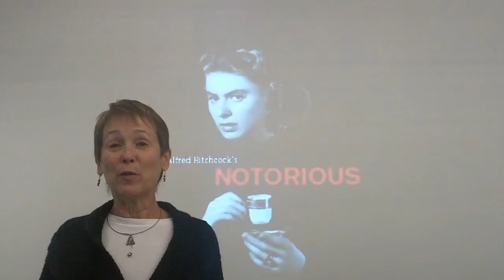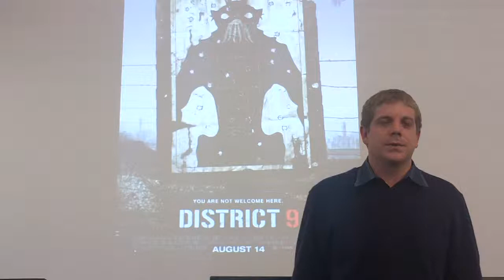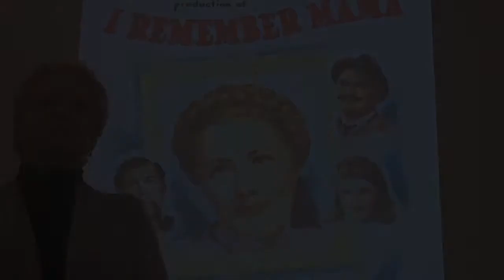Homeland Goes to the Movies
Who among us can honestly say that something we saw in a movie didn't seem believable? Like thousands of other kids my age, when Back to the Future 2 came to theatres I was convinced the hoverboard was real, and that the only reason I didn't have one was because my parents were somehow punishing me.  Well, hoverboards aren't real (and if I was being punished for anything I probably deserved it).

Movies can teach us lots of things, some real and some not so real.  When it comes to immigration, Hollywood has portrayed a host of movies related to immigration.  Would you believe:

Marrying a U.S. citizen makes a non-citizen an instant citizen?

Don't have tuberculosis or lice. Welcome to America! At least in 1905.

Mistakenly deported? Sorry, you're going to have to sneak back into your own country.

Now watch as Homeland team members share some of their favorite immigration themed movies and what they learned (true or not) from watching them.  What have you learned about immigration from the movies? Are there any suspect "facts" we should be looking into?